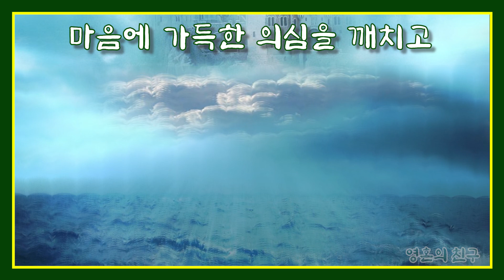마음에 가득한 의심을 깨치고